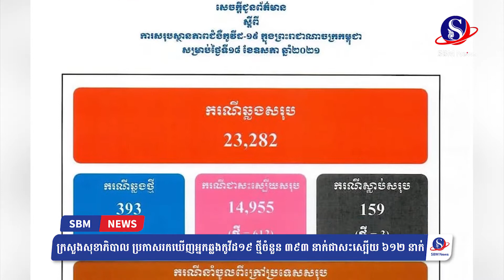ក្រសួងសុខាភិបាល ប្រកាសរកឃើញអ្នកឆ្លងកូវីដ១៩ ថ្មីចំនួន ៣៩៣ នាក់ជាសះស្បើយ ៦១២ នាក់